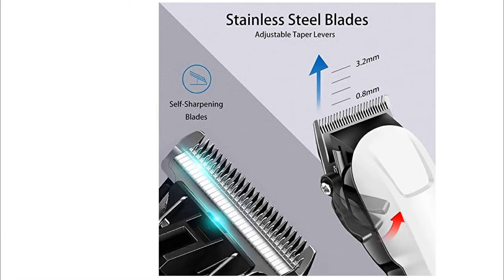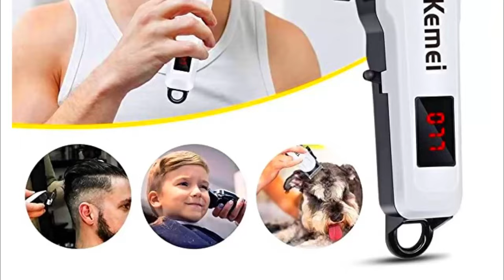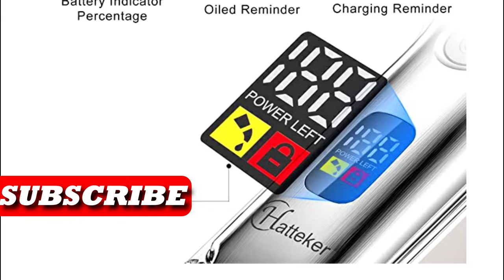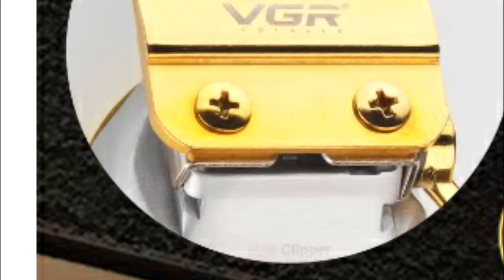5 Best Trimmers For Men | Best Trimmers For Hair Cutting In India 2022 | Best hair clippers for men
A BUDGET PERFORMING TRIMMER FOR MULTIPURPOSE USE
A VALUE FOR MONEY PRODUCT WITH
GOOD LOOKS AND BATTERY PERFORMANCE.
TOP 5 Best Trimmers For Hair Cutting In India.
Best hair clippers for men.
Best Trimmers For Men 2022
Best Beard Trimmers 2022.
Best hair clippers for barbers

1 VGR SALON SERIES BEARD TRIMMER & HAIR CLIPPER

2 WAHL CORD/CORDLESS BEARD TRIMMER

3 HATTEKER CORDLESS BEARD TRIMMER & HAIR CLIPPER

4 KUBRA KB-309 CORDLESS BEARD TRIMMER

5 KEMEI KM-809A CORDLESS BEARD TRIMMER

1 HAIR CLIPPER SET

2 TNIU CLIPPER SET

3 WILD CARD CLIPPER SET

4 MAYCREATE CLIPPER SET

1 BEARD GODFATHER

2 BEARD CARE

3 BEARD FASTER

4 BEARD CONTROL

5 BEARD FACEWASH

*IMP NOTE*
THIS VIDEO IS FOR PUBLIC EDUCATION ONLY